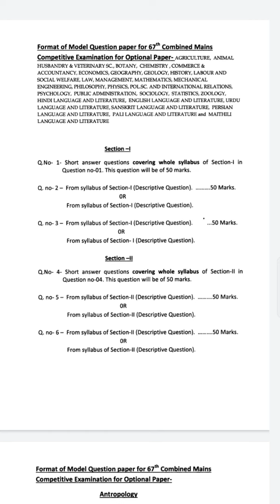BPSC 67TH: Exam Pattern बदला, Date भी बदलेगा? | अचानक रातों रात बदल गया Rule - क्या होगी दिक्कत?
BPSC CUTOFF
BPSC CUTOFF 67TH PT
BPSC PT RESULT
BPSC 67TH PT CUTOFF
Bpsc 68th notification
bpsc 68th news

Video from Hindustani Media